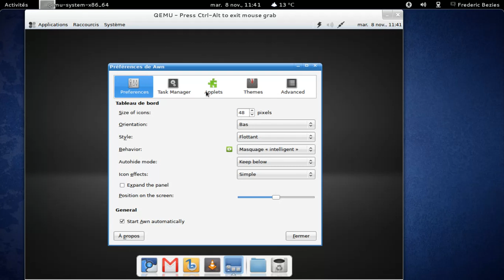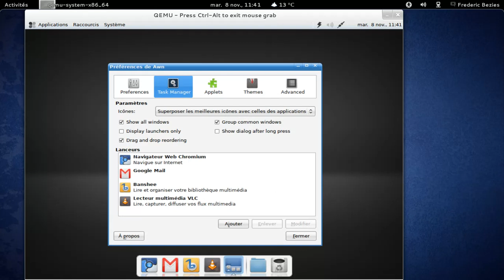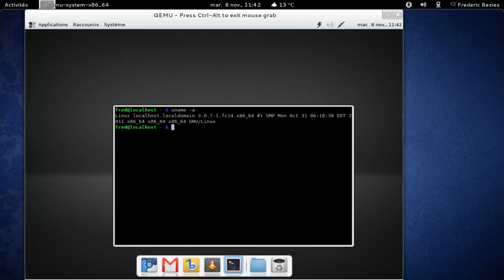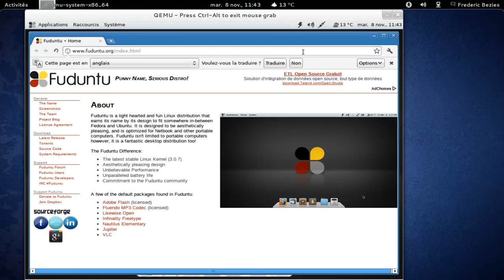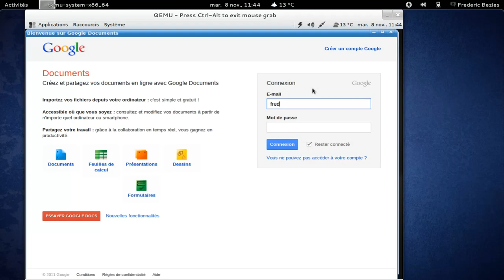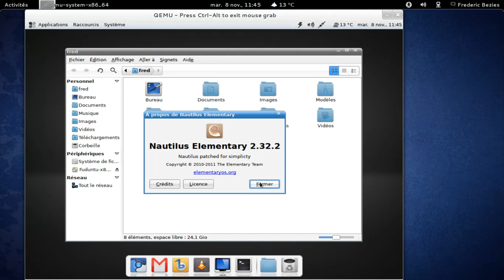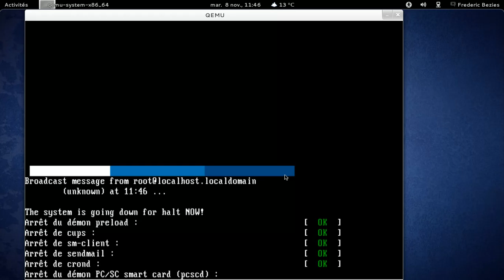Fuduntu 14.12 en action